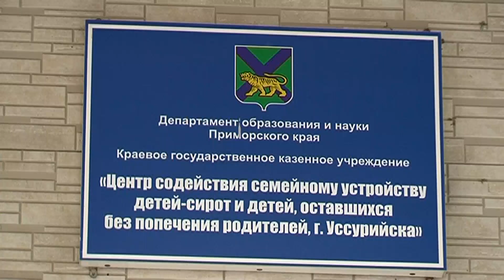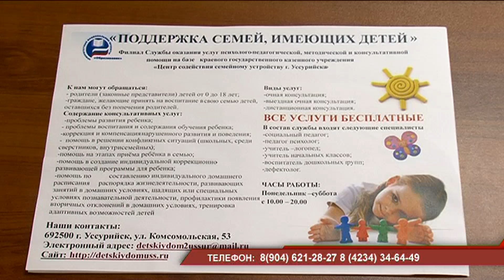Бесплатную помощь родителям предлагает "Центр содействия семейному устройству"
Бесплатную помощь родителям предлагает "Центр содействия семейному устройству". Специалисты могут дать ответы на вопросы воспитания, развития и решения проблем ребенка. Услуги логопеда, психолога, педагога и многих других оказывают в детском доме по улице Комсомольской.